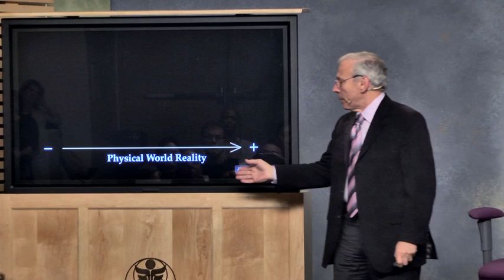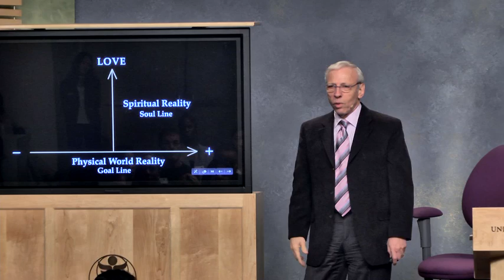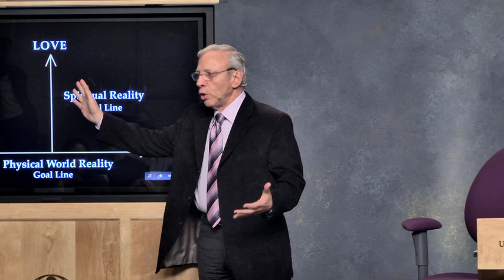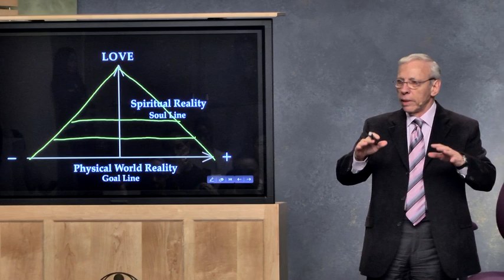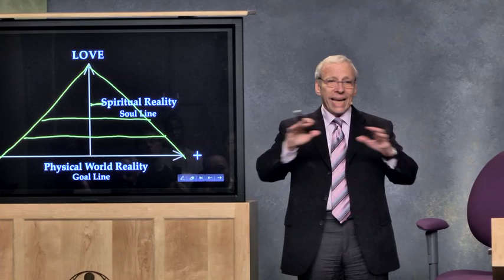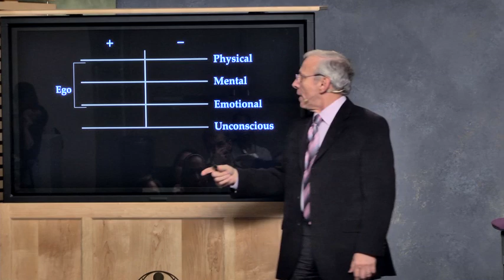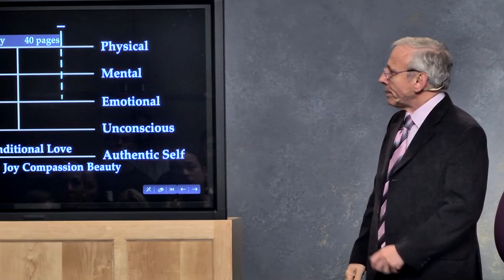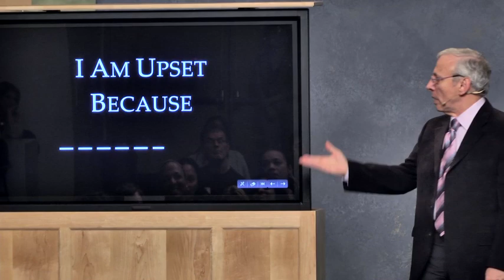What is Spiritual Psychology?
What if instead of humans having Spiritual experiences, we are Souls having human experiences?  Watch as Dr. Ron Hulnick shares about the Principles and Practices Spiritual Psychology and how living from this new paradigm can transform your inner and outer experience in everyday life.